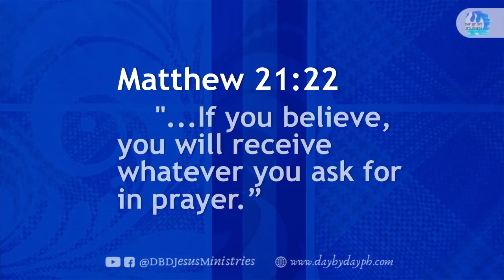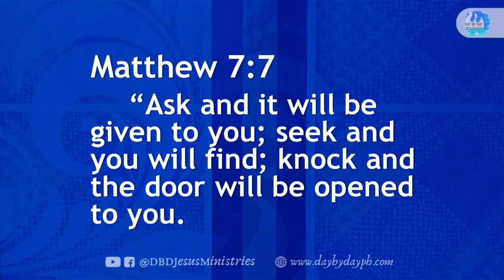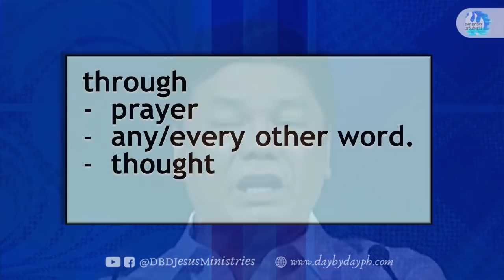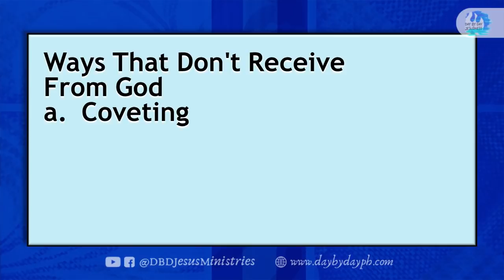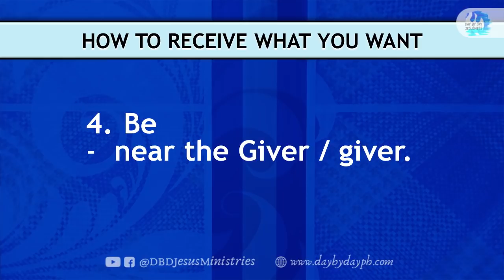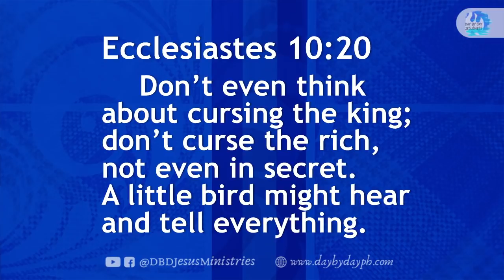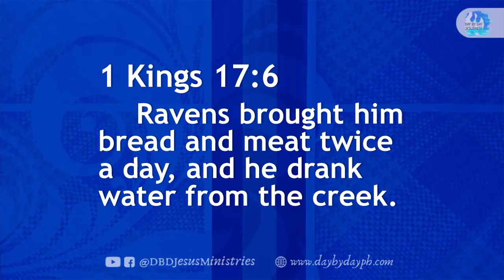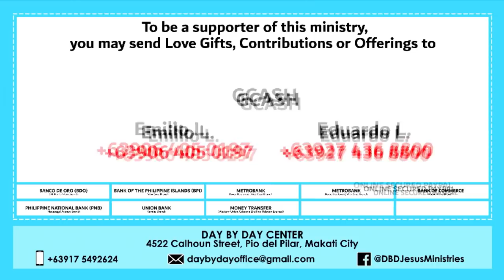2022-01-28 How To Receive What You Want - Ed Lapiz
KALIWANAGAN sa QUARANTIME with KUYA ED LAPIZ

per bank.

Bank of the Philippine Islands Vito Cruz Branch
Account name:
Metrobank Roxas Boulevard, Vito Cruz Branch
Account name:
US$ Account No.:
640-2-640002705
Account name:
Current Account No.:
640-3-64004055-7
Bank of Commerce Padre Faura Branch
Account name:
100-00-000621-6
Banco de Oro SM Mall of Asia Branch
Account name:
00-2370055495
Philippine National Bank Macapagal Avenue Branch
Account name:
Union Bank Kamias Branch
Account name:
Money Transfer
Name (Day By Day Staff):
Joselito Garcia
Cellphone No.:
GCASH Account Nos.:

Emilio L.

Eduardo L.